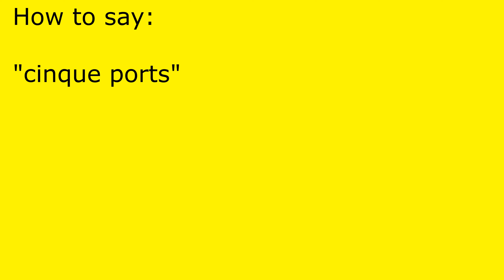How to pronounce cinque ports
cinque ports pronunciation.